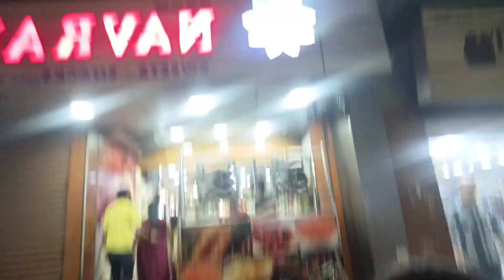Navratri Day 1 | Hum yaha kaise manate hain Navratri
Musician:David Godfrey
Musician:BDKSonic